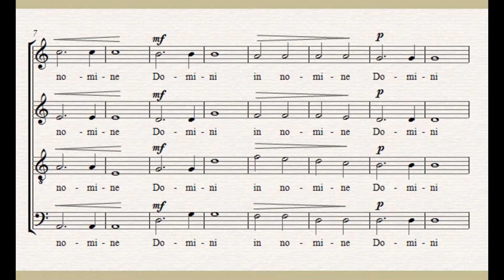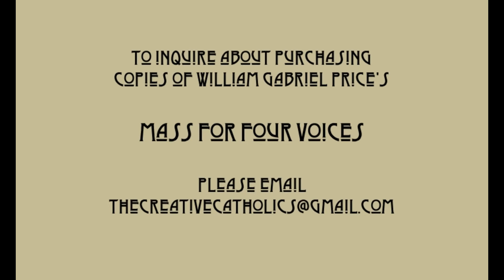Benedictus | Soprano | Mass for Four Voices by William Gabriel Price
A lovely polyphonic setting of the Benedictus for four parts. This is the soprano practice video.

The thought behind the writing of this particular Mass for Four Voices was to create a beautiful yet simple Mass setting. In addition, each part of the Mass setting falls within the approximate length of the Gregorian chant Mass XI.